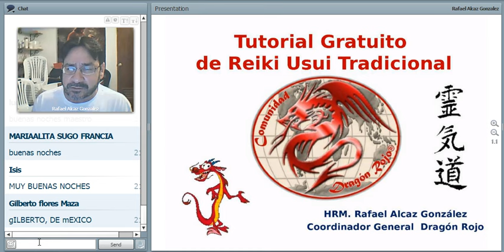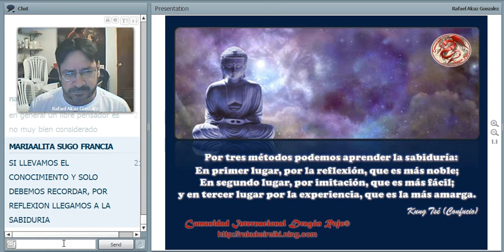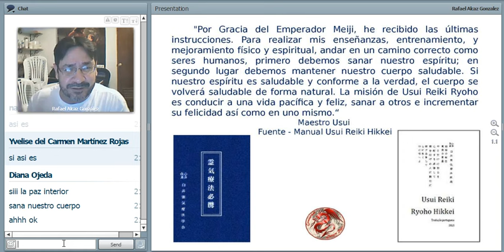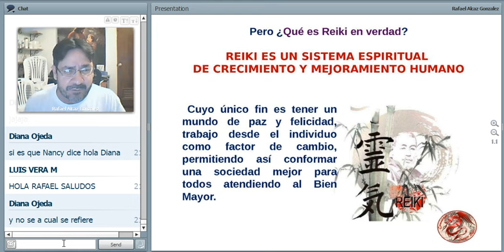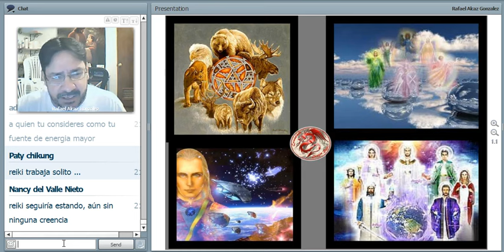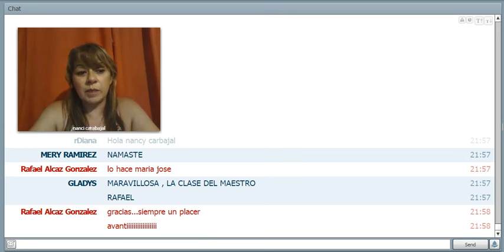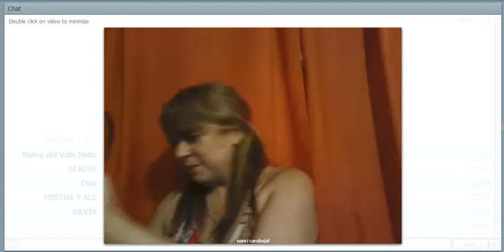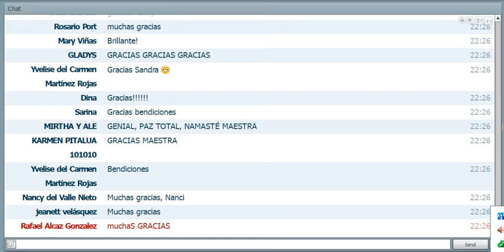Reiki, ¿nueva creencia?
Reiki, ¿nueva creencia? (tutoría Reiki 211)
Facilitador: Rafael Alcaz González
Fecha: 15-03-16